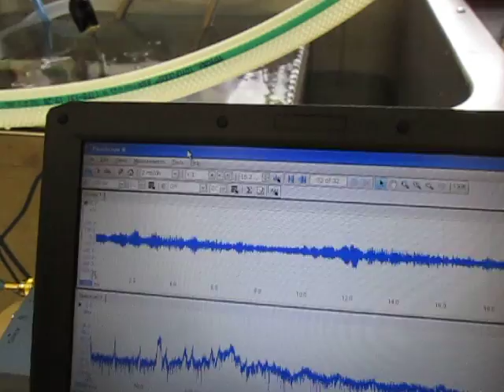超音波伝搬状態の測定・解析 Ultrasonic measurement and analysis techniques